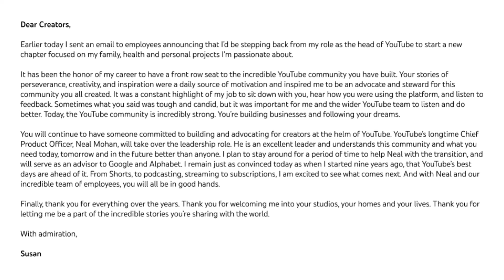A New Head Of YouTube... So What Will Happen Now?